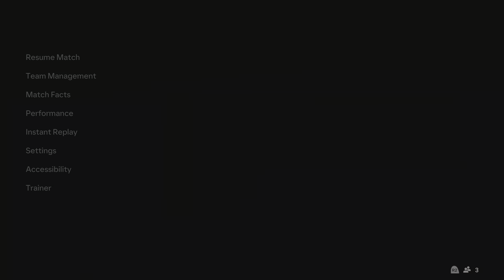FC 24_ AC Milan vs. U.S. Leece - Lega Serie A 23/24 Full Match at the San Siro | PS5™ [4K60]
AC Milan vs. U.S. Leece - Italian Serie A 23/24 Full Match at the San Siro Stadium